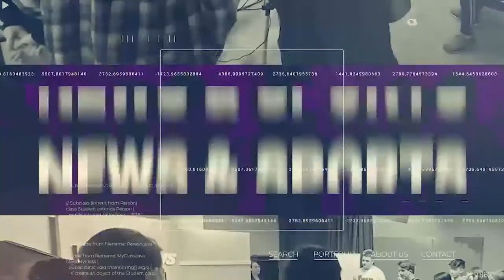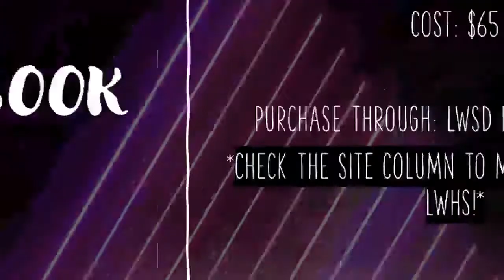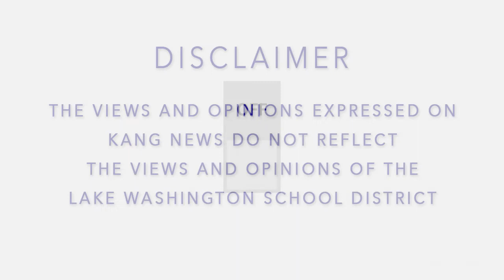KANG News - Friday, January 22, 2021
News Anchors:
Charlotte (Junior)
Hawe (Senior)

Correspondent:
Jessica (Junior)

Feature:
Rachael (Senior)

KANG News Leaders:
Assistant News Director - Rachael (Senior)
Executive Producer - Emory (Senior)
Operations Manager - Artem (Senior)
Technical Director - Drew (Sophomore)
Script Writer - Audrey (Freshman)
KANG News Advisor - Su Ring Vitue